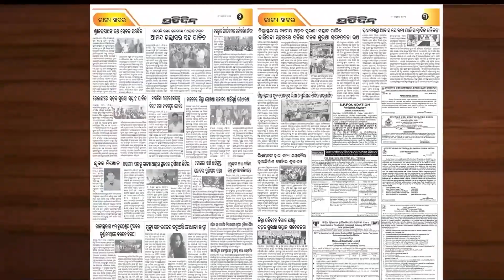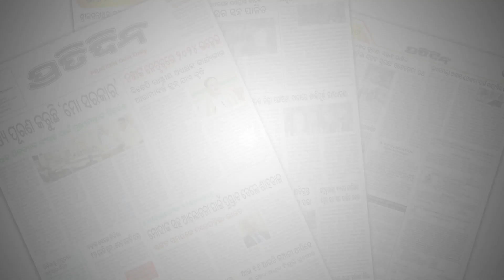ମା" ସାଜିଲା ନାଗୁଣୀ ନିଜ ଝିଅକୁ ସବୁଦିନ ପାଇଁ ଶେଷ କରିଦେଲା l Kandhamal